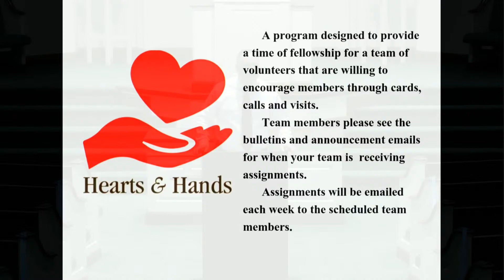Wednesday Evening Class 09/09/2020